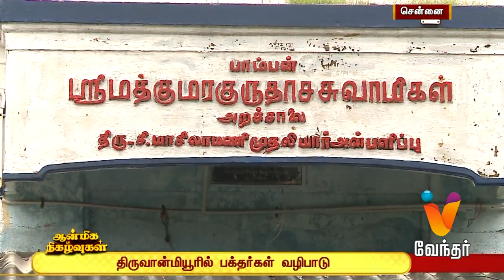Aanmiga Nigalvugal | ஆன்மிக நிகழ்வுகள் - இறைச் செய்திகளின் தொகுப்பு... (20/09/2018)